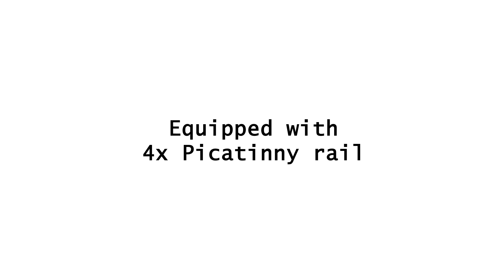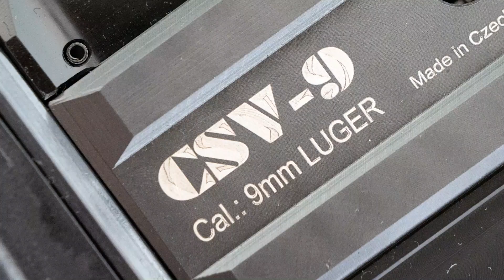CSV 9 Build Your Comfort